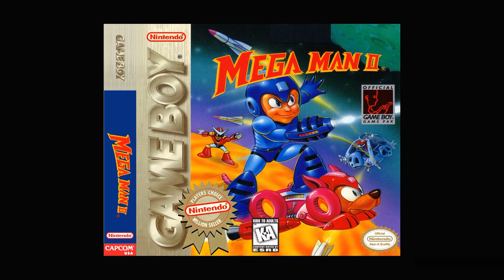Mega Man 2 GB OST Top Man HD